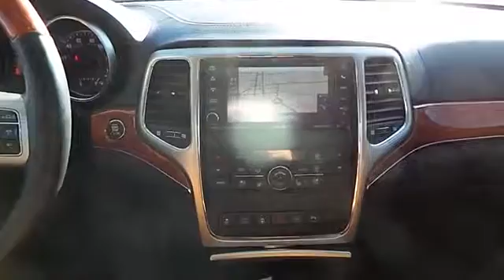Jeep Cherokee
NOTITLE